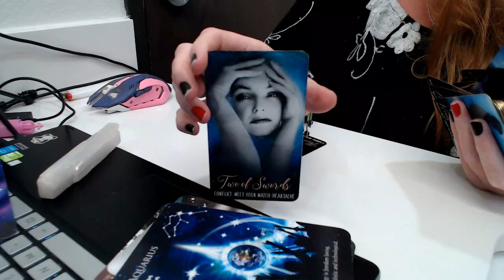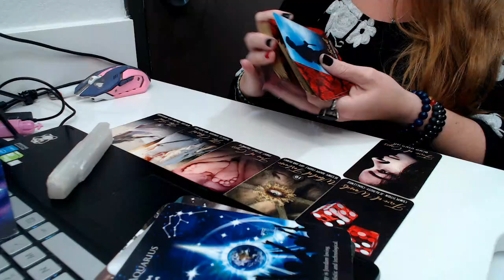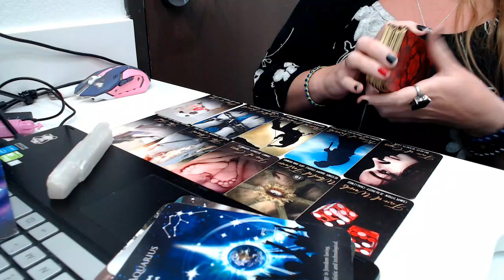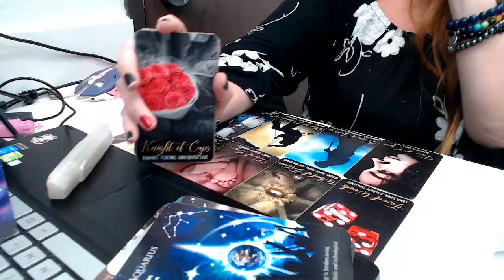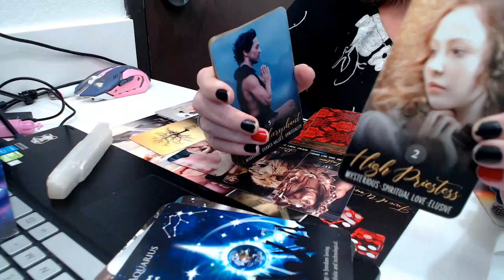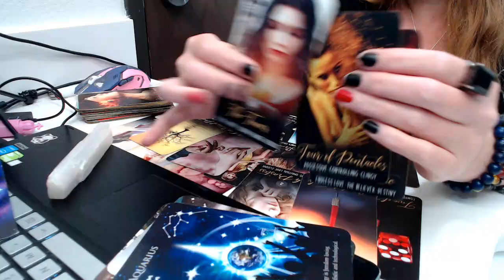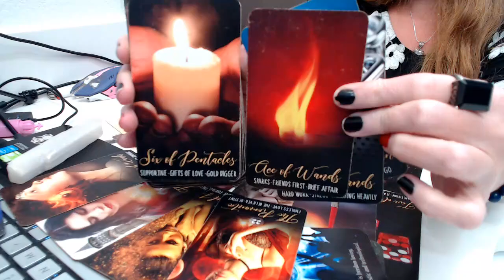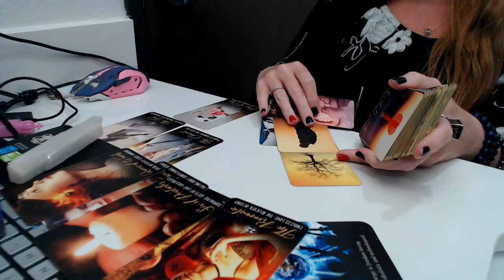AQUARIUS - FEARLESS LEADER -OCTOBER TAROT READ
IM CRYSTAL A DIVINE PSYCHIC MEDIUM SHAMANIC QUANTUM HEALER CHANNELER HERE DELIVERING MESSAGES AND HEALING FROM THE HIGHER REALMS
ALL MY READING ARE TIMELESS & CAN BE ACCESSED IN THE QUANTUM FEILDS

 FOR PERSONAL HEALING & TAROT READ:
30 MINUTE TAROT READING $44.44
1 HOUR EXTENDED TAROT WITH ORACLE READING $88.88
1+ HOUR PAST LIFE AKASHIC SOUL EXPANSION READINGS $144.44

PERSONAL READING WITH CURRENT ENERGIES & COSMIC INFLUENCES WILL BE CREATED FOR YOU AFTER RECIEIVING PAYMENT. I WILL SEND CONFORMATION EMAIL AFTER RECIEVEING PAYMENT & START WORKING ON PERSONAL READING WITHIN THE HOUR. YOU WILL RECIEVE A PRIVATE UNLISTED YOUTUBE LINK FOR UNLIMITED ACCESS TO KEEP & SHARE AS SOON AS COMPLETE.

LOVE & LIGHT
CRYSTAL BLUE

IF YOU WOULD LIKE TO DONATE FOR ME TO AQUIRE ANY NEW DECK ..